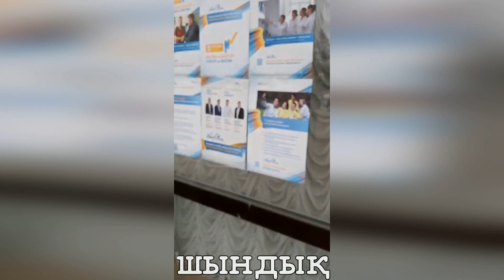"Нұр Отан" неге заңға бағынбайды! Бүгін тыныштық күні, плакаттарын алып тастау керек!